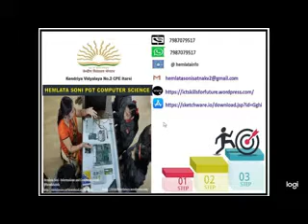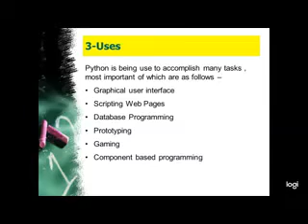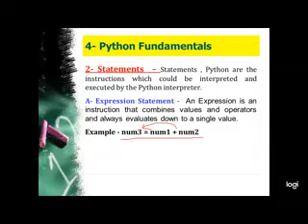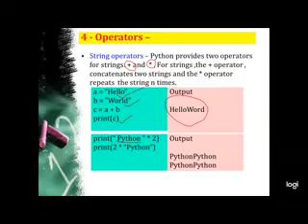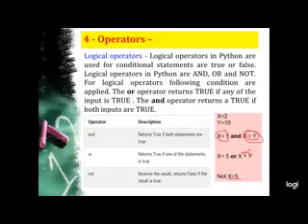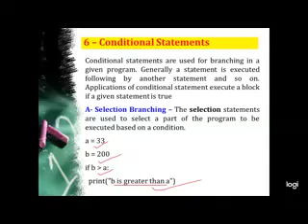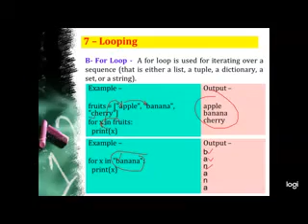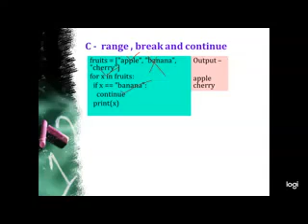Python Basic 1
Python Fundamental  - Day - 1 to  Day - 3